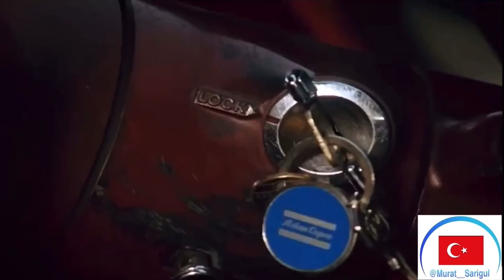Cüneyt Arkın & Ayrı Dünyalar - Fırtına Kemal, Aslı’yı kurtarıyor.